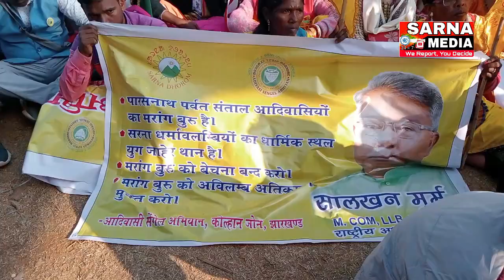ᱢᱟᱨᱟᱝ ᱵᱳᱨᱳ ᱨᱮ ᱢᱟᱦᱟ ᱥᱮᱱᱮᱞᱮᱫ ᱾ Tribal community against Jain to save Marang Buru Parasnath Giridihi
Welcome to
          SARNA MEDIA SANTALI NEWS